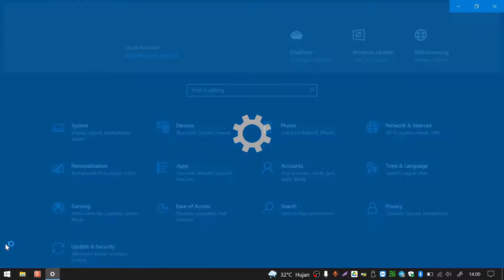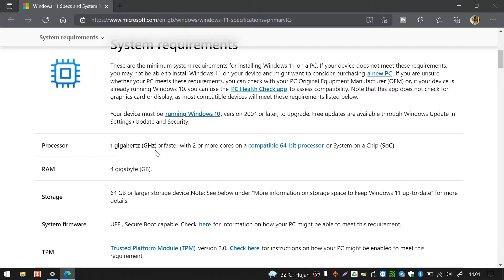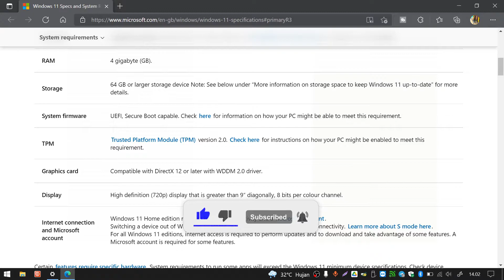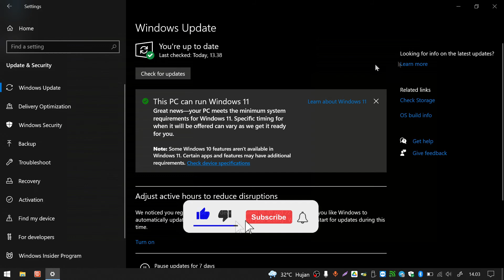Cara Melihat Laptop Support Windows 11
Laptop Support Windows 11

Microsoft mengumumkan, Windows 11 mulai tersedia melalui upgrade gratis pada PC Windows 10 yang sudah memenuhi syarat.
Selain itu, upgrade Windows 11 juga bisa melalui PC baru yang telah dipra-instal dengan Windows 11.
Seperti diketahui, Windows 11 merupakan sistem operasi terbaru dari microsoft, yang menjadi penerus dari Windows 10.
Apabila ingin melakukan upgrade atau download, pengguna bisa secara gratis mendownload atau melakukan upgrade dari Windows 10 ke Windows 11.

windows 11 assistant download,
windows 11 amd,
windows 11 and secure boot,
windows 11 android games,
windows 11 apk,
windows 11 arm,
windows 11 aktivasi,
windows 11 bug,
windows 11 build 22000,
windows 11 bypass tpm and secure boot,
windows 11 bypass system requirements,
windows 11 bsod,
windows 11 build,
windows 11 beta version,
windows 11 crack,
windows 11 concept,
windows 11 commercial,
windows 11 cara install,
windows 11 cannot run on this pc,
windows 11 cara,
windows 11 core i3,
windows 11 compatibility,
windows 11 c drive,
c drive full windows 11,
windows 11 di android,
windows 11 di hp,
windows 11 di laptop jadul,
windows 11 dev,
windows 11 download iso,
windows 11 di xiaomi,
windows 11 di laptop kentang,
windows 11 dark mode,
windows 11 d,
windows 11 on pentium d,
windows 11 matebook d'14,
windows 11 guide d'installation,
windows 11 error,
windows 11 emulator,
windows 11 error sound,
windows 11 emulator android,
windows 11 exe,
windows 11 event,
windows 11 enterprise,
windows 11 enderman,
windows 11 indian e gaming,
acer aspire es 11 windows 10,
windows 10 u 11 e yükseltme,
windows 10 dan 11 e geçiş,
windows 11 descargar e instalar,
windows 7 den 11 e geçiş,
windows 11 e geçiş,
windows 11 e geçmelimiyim,
windows 11 features,
windows 11 full version,
windows 11 fitur,
windows 11 for kwgt,
windows 11 free,
windows 11 for android,
windows 11 final version,
windows 11 for gaming,
f 111 breaks windows,
windows 11 f,
windows 11 f klavye ekleme,
windows 11 ghostspectre,
windows 11 gaming,
windows 11 gadgetin,
windows 11 game,
windows 11 gratis,
windows 11 gaptech,
windows 11 game android,
windows 11 gta 5,
windows 11 home,
windows 11 hp,
windows 11 highly compressed,
windows 11 home single language,
windows 11 handphone,
windows 11 home insider preview single language,
windows 11 home vs pro,
windows 11 hd,
hp windows 11,
windows 11 insider preview,
windows 11 iso,
windows 11 installation assistant,
windows 11 indonesia download,
windows 11 insider program,
i get windows 11 update,
i download windows 11,
i get windows 11,
windows 11 jagat review,
windows 11 juli 2021,
windows 11 jalankan aplikasi android,
windows 11 jelek,
windows 11 july 2021,
windows 11 jual,
windows 11 jalan tikus,
windows 11 jpg,
windows 11 обзор,
j'ai installer windows 11,
windows 11 kapan rilis,
windows 11 kwgt,
windows 11 kios komputer,
windows 11 ke windows 10,
windows 11 kelebihan dan kekurangan,
windows 11 kwgt apk,
windows 11 kuyhaa,
windows 11 klwp,
windows 11 lemot,
windows 11 lite edition,
windows 11 launcher for android,
windows 11 laptop jadul,
windows 11 lumia,
windows 11 lag,
windows 11 l,
windows 11 mobile,
windows 11 mod,
windows 11 microsoft,
windows 11 minimum requirements,
windows 11 microsoft store,
windows 11 memes,
windows 11 mbr,
windows 11 macbook,
windows 11 m.2,
windows 11 new update,
windows 11 new build,
windows 11 non tpi,
windows 11 new,
windows 11 ngelag,
windows 11 notification sound,
windows 11 new update 2021,
windows 11 not responding,
windows 11 pro n for workstations,
windows 11 pro n,
windows 11 pro education n,
windows 11 pro n product key,
windows 11 n,
windows 11 pro n vs pro,
windows 11 on phone,
windows 11 official,
windows 11 pro download,
windows 11 pc jadul,
windows 11 pro lite,
windows 11 pubg mobile,
windows 11 p,
windows 11 quick review,
windows 11 quiz,
windows 11 quick look,
windows 11 quick settings,
windows 11 questions,
windows 11 que trae,